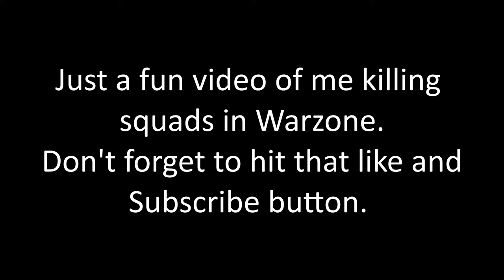WarZone Squad kills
Just a little fun video of a few squad kills in COD WarZone.